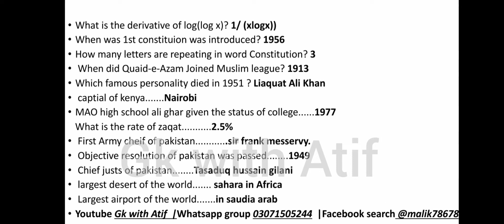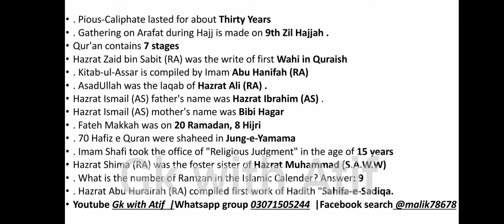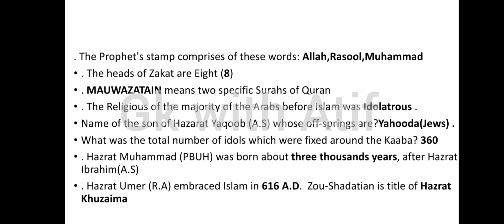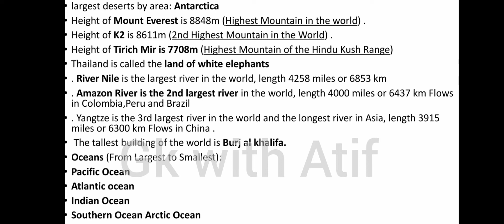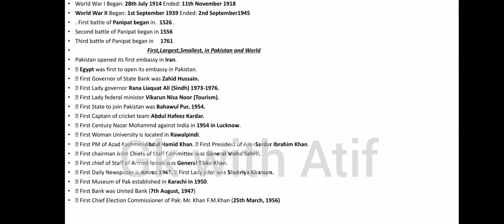Punjab police constable lady constable paper notes|CTD|SPU|Wireless operator|PHP|GK With Atif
یہ ویڈیو پنجاب پولیس میں کانسٹیبل کی بھرتی کے حوالے سے بنائی گئی ہے۔
اس میں موجود سوالات آپکو پیپر میں کام آئینگے
یہ ڈیٹا خاص طورپر کانسٹیبل کی بھرتی کے لیے تیار کیا گیا ہے۔
اگر آپ ایس پی یو ۔پنجاب ہائی وے پولیس موٹر وے پولیس ۔سی ٹی ڈی یا وائرلیس آپریٹر کانسٹیبل کا امتحان دینا ہے تو یہ
ویڈیو آپکے لیے بہت مفید ہے